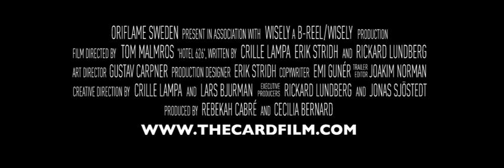The Card - An interactive story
This film is not an ordinary film; this film is all about you. The main character of the film is you. But you don't just play the lead, you also direct the story. The choices you make influence the story of the film, making each film unique! Oriflame business is about fulfilling dreams, and now we are giving you and others the opportunity to become film stars! If you want to experience the story yourself, please follow the